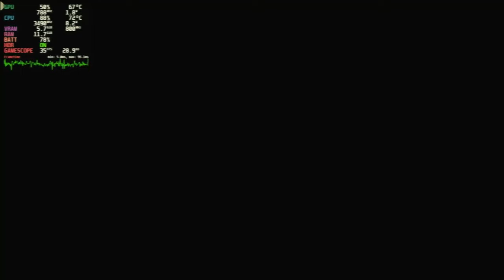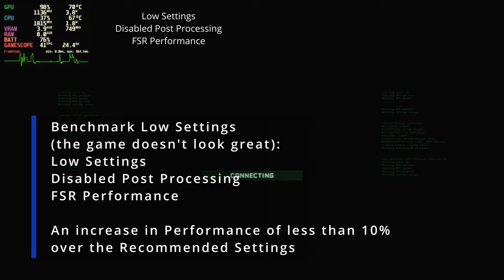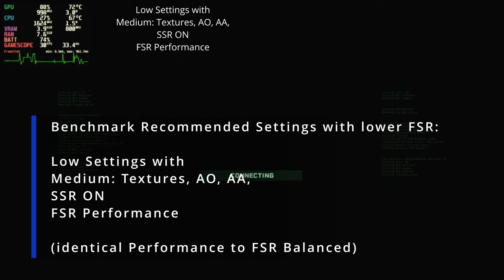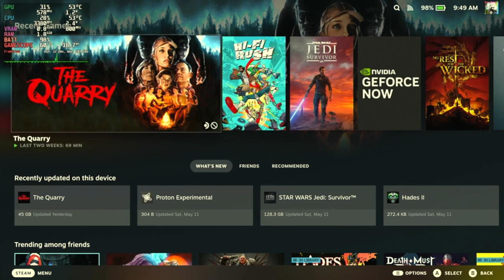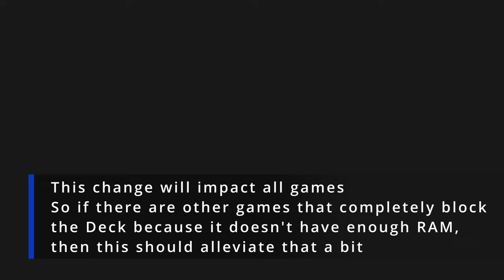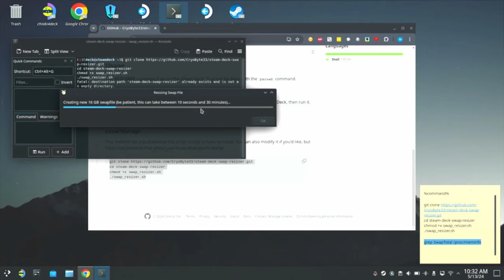Returnal Steam Deck OLED Performance Review and Recommended Settings | Almost Playable | No Crashes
I've tried to play the game with the Default PageFile (1 GB), but it crashed after a few minutes, so I've decided to increase the PageFile to 16 GB.

Settings Used in video:

1.
Recommended Settings
Low with Custom: Medium Textures, AO and AA, SSR ON
FSR Balanced

2.
Recommended Settings
FSR Performance

3.
Low with Disabled Post Processing
FSR Performance

Chapters:
00:00 Intro
00:45 Benchmark Recommended Settings (Low with Custom, FSR Balanced)
03:38 Benchmark Low, FSR Performance
06:25 Benchmark Recommended Settings (Low with Custom, FSR Performance)
09:30 Gameplay Recommended Settings (Low with Custom, FSR Balanced)
28:46 Tutorial PageFile increase to 16 GB